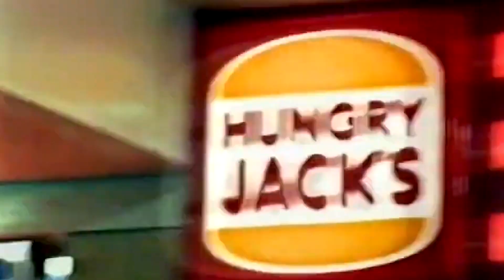HUNGRY JACK WIGHTON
Hungry Jack's should sign up Raiders star Jack Wighton as an ambassador. He knows how to sink his teeth into a nice tender piece of meat.

This is what the ad campaign might look like?